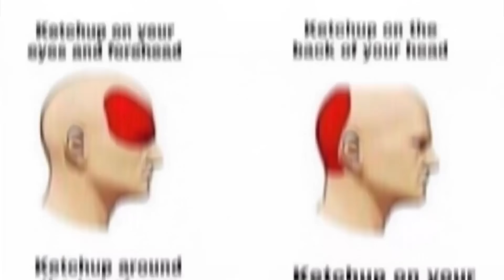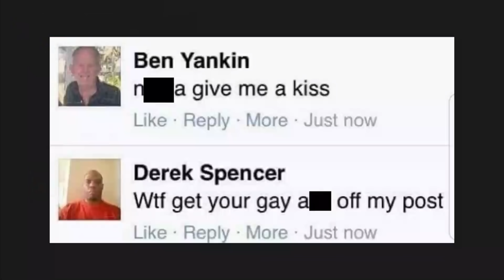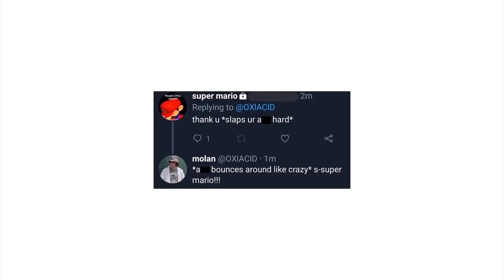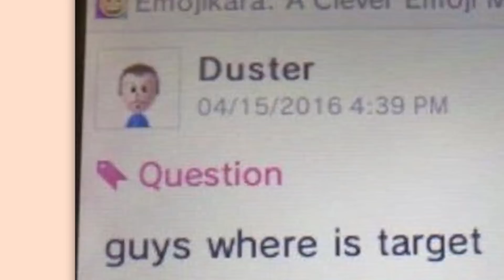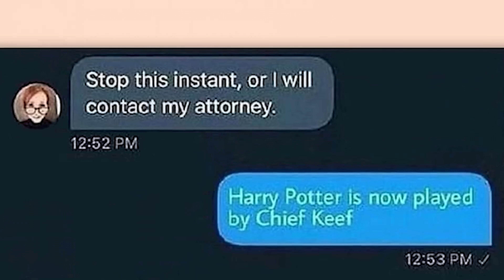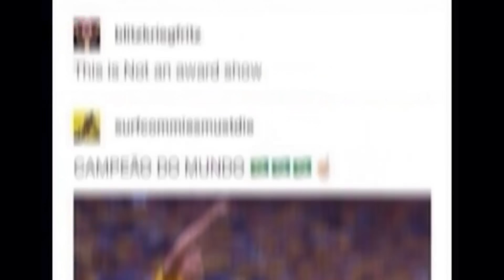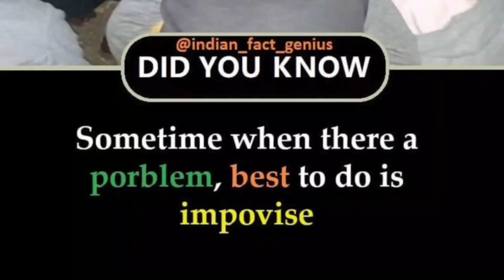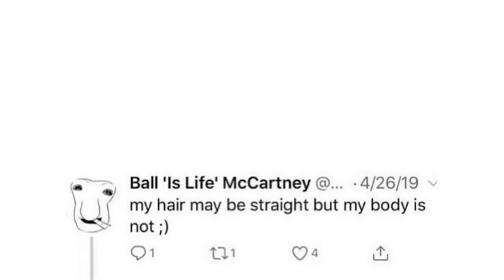THE TOP OF r/COMEDYHEAVEN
An hour of the top posts from r/Confidentlyincorrect on Reddit. Video credits below.

Damien | do i look like kinnu rive :00:00:00
Damien | i can b ur angle,, or yuor devil :00:12:53
Jack | Pitbull moment :00:22:58
Damien | SO BAD IT'S GOOD :00:46:31
Damien | where jokes ASCEND :00:55:59